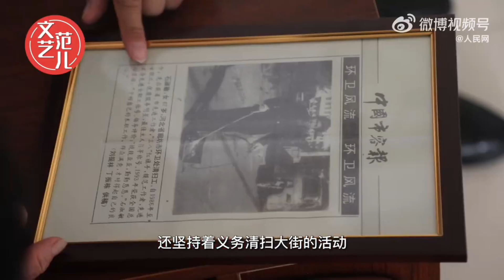【民生新闻】河北廊坊有这样一个“环卫之家”，一家四口投身环卫事业，感受“城市美容师”的家风传承！来源@人民网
河北廊坊有这样一个“环卫之家”：母亲是全国先进女职工，儿子是全国人大代表、全国先进工作者、全国五一劳动奖章获得者；女儿和儿媳都是市环卫中心先进工作者。一家四口投身环卫事业，感受“城市美容师”的家风传承！